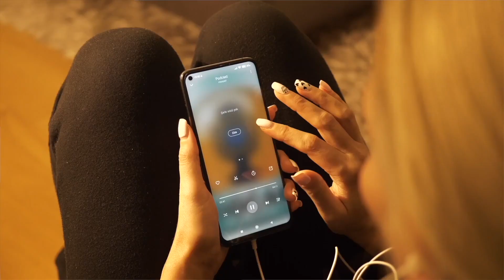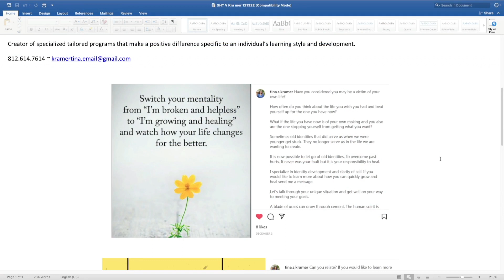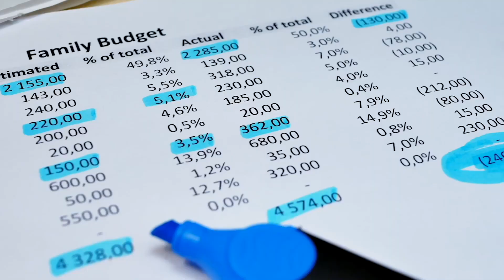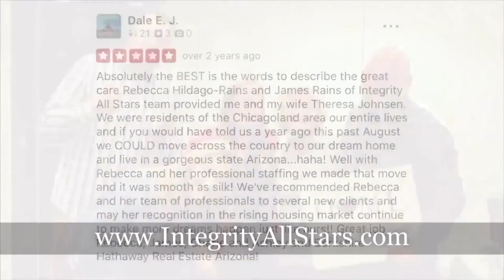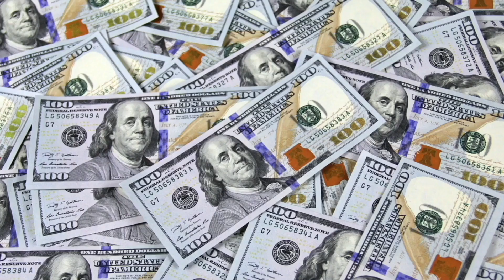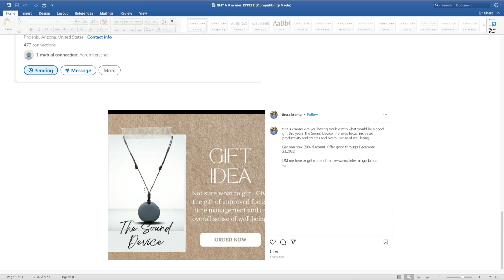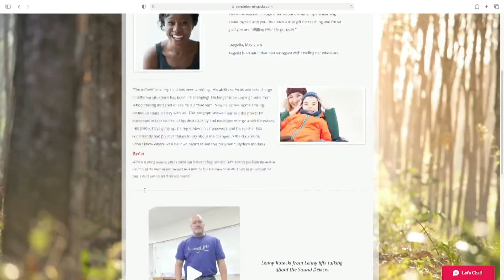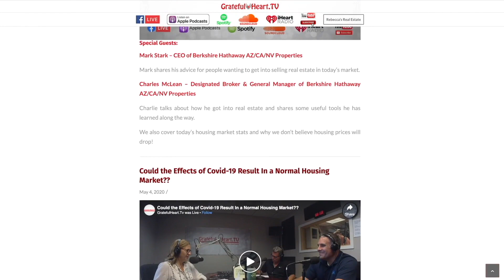Episode 114: Learning Differences & The Perceptually Gifted with Tina Kramer of Simple Learning LLC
Do you or someone you love struggle 😖 with symptoms referenced as Dyslexia, ADD/ADHD and Autism Spectrum? Well, you are not alone! Our guest, Tina Kramer is a teacher 👩‍🏫 and the President of Simple Learning LLC and has dedicated her life to helping those with learning differences.

Tina knows that those who learn differently are not following the same path to knowledge. They can be governed by their own thoughts and instincts more than by their experiences. Concepts such as Self, Change, Consequence, Time, Sequence, Order/Disorder, and Responsibility, can be quite challenging and confusing for those who learn differently. And navigating these challenges can result in frustration and struggles in so many areas of life. That is why she has created a program and revolutionary sound device specifically for them.🙌

Tina believes that learning differences can be an asset, not a deficit. Watch or listen to today's show to learn more about Tina, the services she offers, and the incredible sound device she created to help people focus.😄

🚨Giveaway Alert🚨: Be the first to comment on our Facebook or Instagram post & win your very own Sound Device!

Listen & Learn:
1:20 -Rebecca intros Tina
2:13 - What is a sound device & what it does
4:40 - What does it mean to be perceptually gifted?
7:08 - Tina's own experience with ADD
8:44 - What are learning differences?
9:45 - Why is anxiety such a common thing today?
11:00 - Pulling the focus into the here & now
12:21 - Order & disorder
13:24 - How long do you wear your sound device?
17:02 - Step 2 in Tina's program
18:40 - Tina's 10 concepts
20:40 - How to teach consequences from a neutral place vs punishment
21:38 - What is time blindness?
23:00 - Tina's concept on sequencing
25:50 - Do these learning differences subside with age?
26:55 - Tina's website & how to contact her
28:24 - What Tina's sound device does for her clients
31:18 - Gift idea & special discount
32:00 - Some of Tina's testimonials
35:00 - Seeing an increase in learning differences
35:35 - Services Tina offers
37:30 - Rebecca's final thoughts and giveaway!

Special Guest:
Tina S. Kramer - President - Simple Learning LLC:
Tina was a traditional classroom teacher in the International Schools of Hong Kong. There she recognized the challenge with focusing for intelligent, failing students and traveled the world looking for answers.

Through her work in creating an individualized developmental approach to education, she invented the patented pending Sound Device improving focus for all ages. She now coaches individuals and corporations, quickly fills in gaps related to knowledge/skills, spring boarding leaders going through the “Great reevaluation” that is happening as a result of the pandemic.

Originally from Indiana, and was born a passionate educator trying to teach the family cat to fetch as a preschooler. Adventurous spirit as an avid motorcycle rider and an imagination of equal dimension. I have lived and worked all over the world. I earned a BS of Elementary Education from Ball State University and I have taught in the classroom in the USA and in Hong Kong.

Over time, I noticed children in many of my classes were clearly intelligent, however, were struggling academically and some socially as well. This realization caused me to research non- traditional disciplines and led to the discovery of Learning Differences as associated with a Visual Learning Style. (symptoms referenced as Dyslexia, ADD/ADHD and Autism Spectrum) Creator of specialized tailored programs that make a positive difference specific to an individual’s learning style and development.